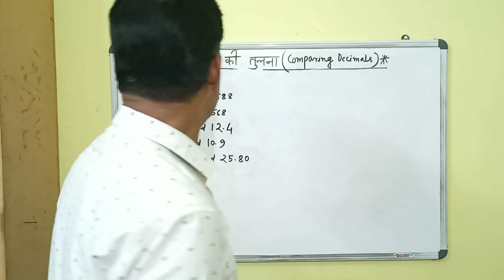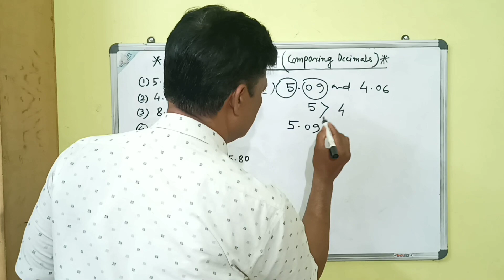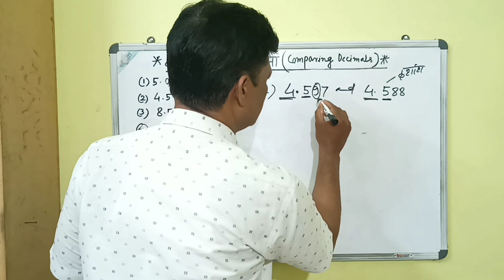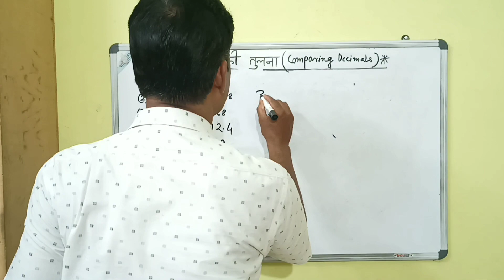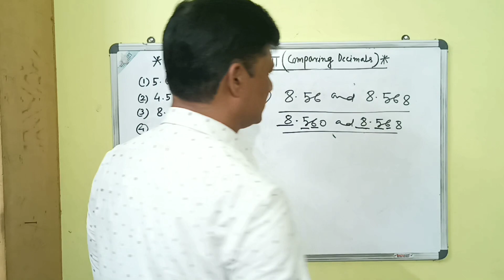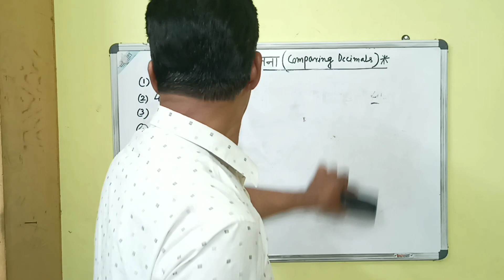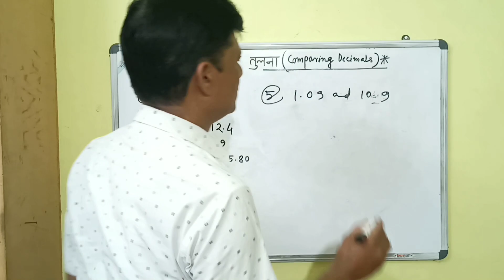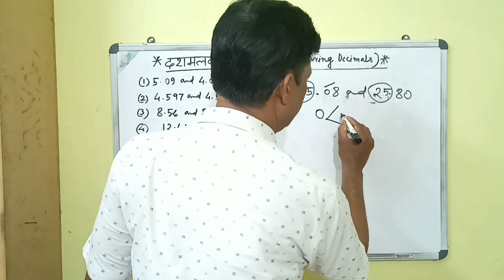Comparing the Decimals | दशमलवों की तुलना | Class 6 and 7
This video is all about the comparing of Decimal
दशमलव की तुलना

If you have learn something from this video then